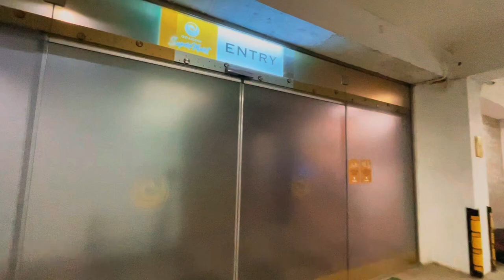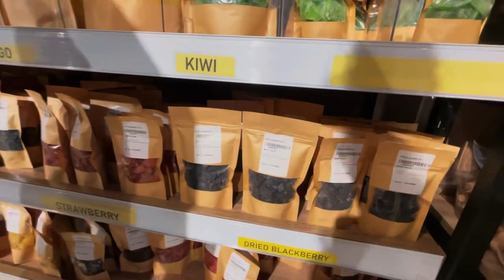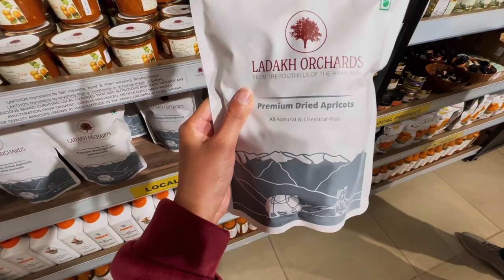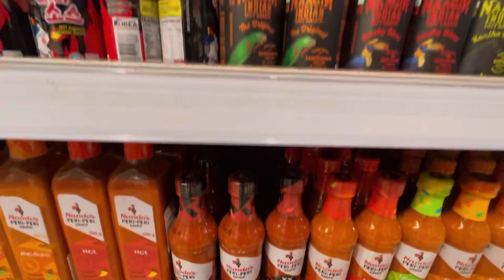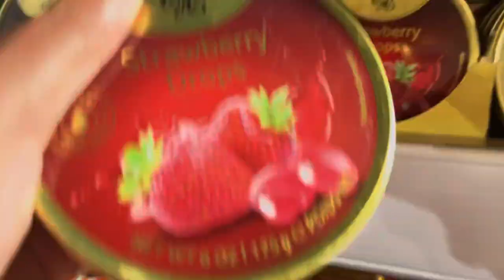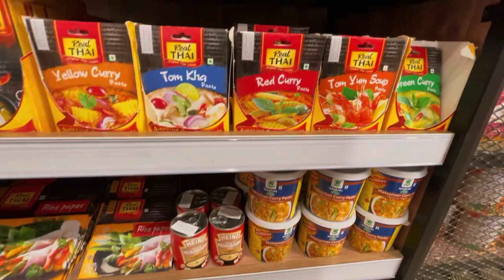Biggest Store in Leh Ladakh | Dragon Supermart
In this video, I have explored the biggest grocery store in Leh Ladakh

Leh market Ladakh
Market in Ladakh
Shopping in Ladakh
Things to buy in Ladakh
Ladakh market